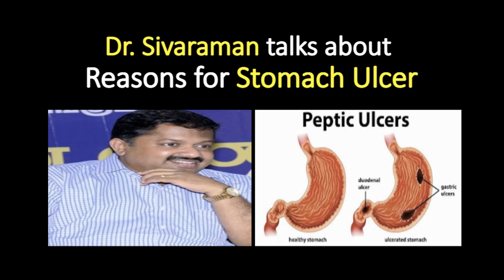அல்சர் ஏன் வருகிறது? அதற்கான காரணங்கள் | Dr.Sivaraman speech on reasons for stomach ulcer